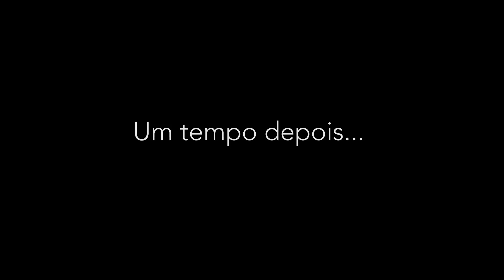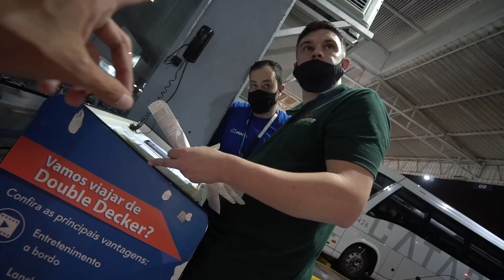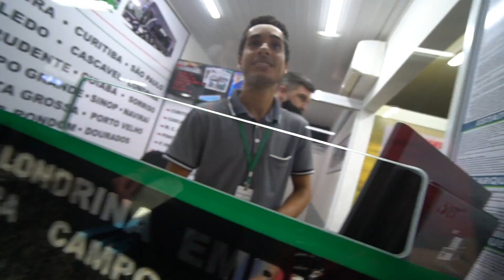MEU IRMÃO FUGIU DA CIDADE E FOI ATRÁS DA NAMORADA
● Meu irmão me deixou pra ir atrás dela...

- Canal do Diogo: @DiogotorresOficial